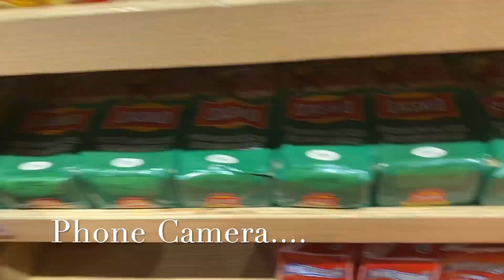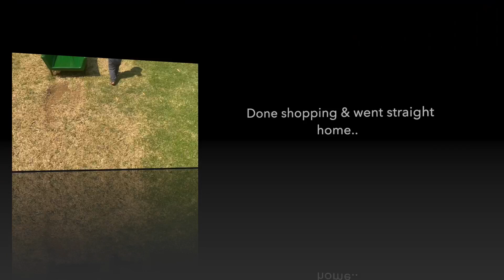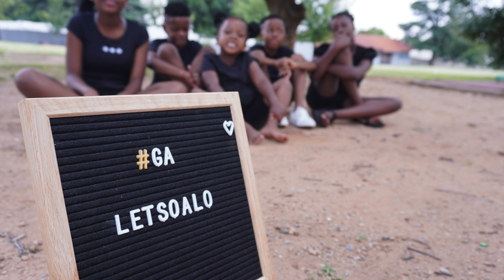VLOGTOBER || ON OUR WAY HOME || CHAT IN THE CAR || AFTER 9TO5